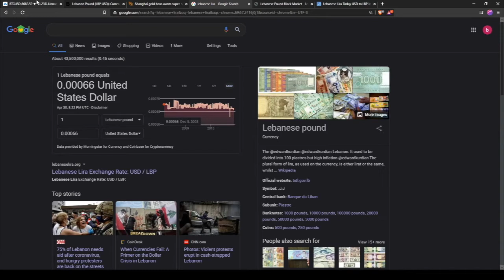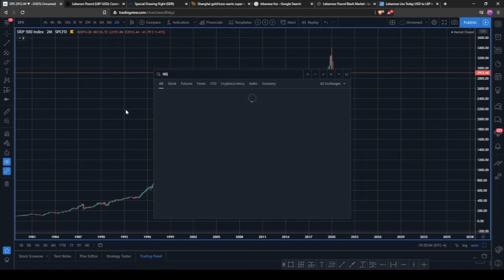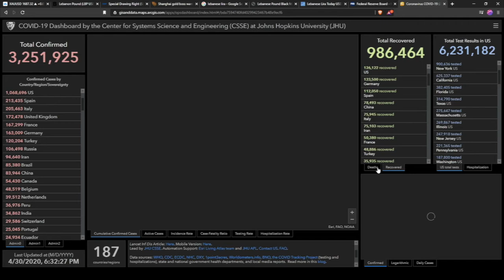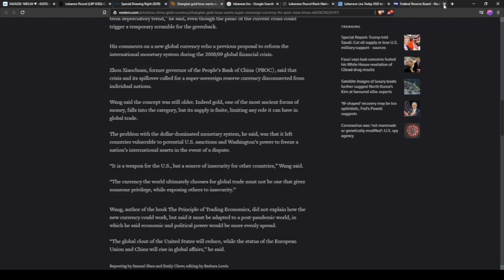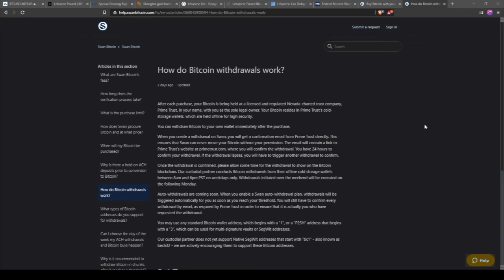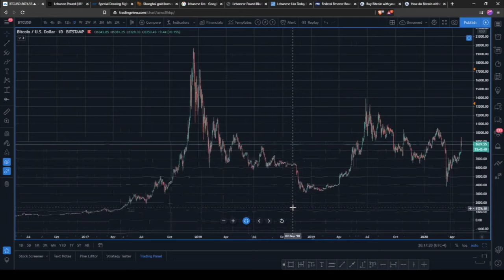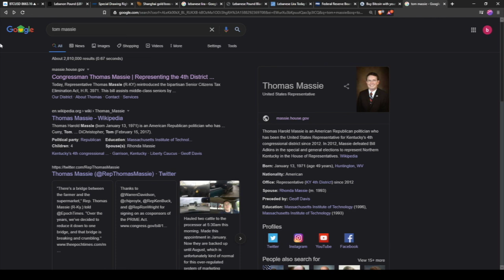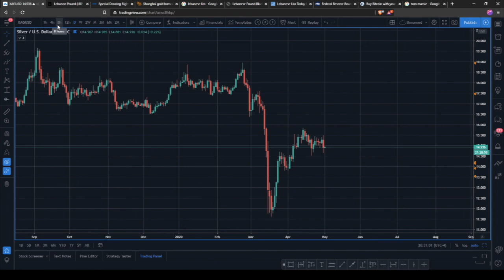Bitcoin Pumps to $9,000 | Lebanon Currency Crisis | Deflation & a New Reserve Currency - BBP89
Join Brett and CH as they discuss bitcoin's recent move to $9,000,, the ongoing currency crisis in Lebanon (and why capital controls are a great leading indicator!), and why deflation may come before adoption of a new reserve currency. All of this and more.